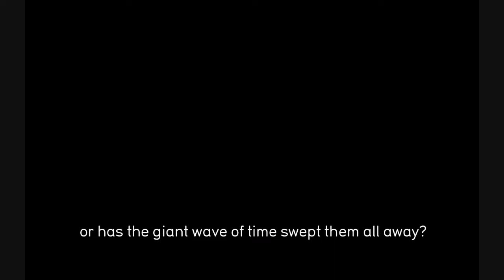Let's Play From Dust: Episode 2 - Tsunami Island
During this episode of the series, we get to the second totem before we are intended, but will we be able to defend against the tsunami that is to come?  Find out this, and much more in this episode of "Let's Play From Dust."